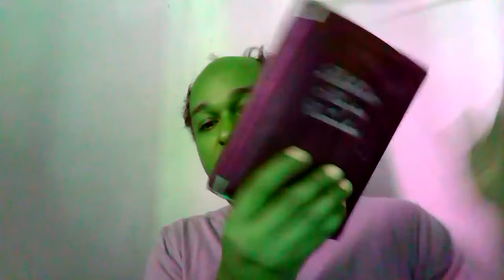Junior Santos, o amigo de Albertinho Gazio, pede boicoite pra Globo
Junior Santos , o imigrante brasileiro,  pede pra boicote para a TV Globo por que?